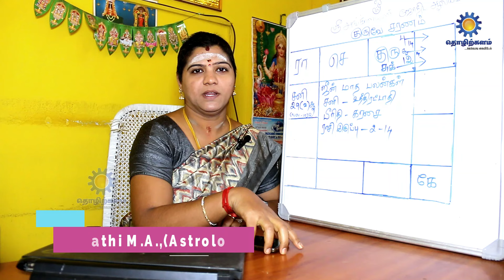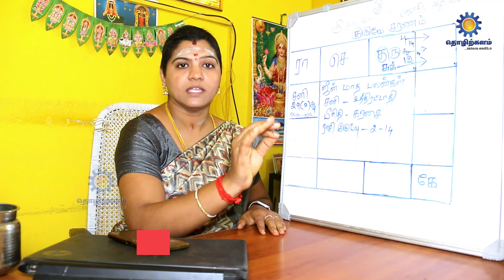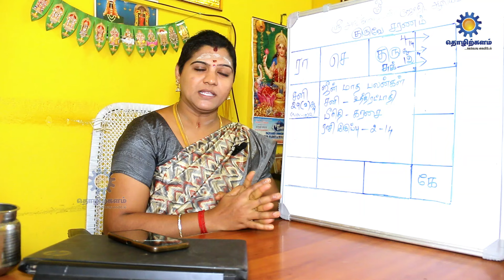Meenam Raasi June Maatha palankal 2024 | மீனம் ராசி ஜூன் மாத பலன்கள் 2024.Thozhirkalam channel.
𝗝𝘂𝗻𝗲 𝗠𝗼𝗻𝘁𝗵 𝗥𝗮𝘀𝗶 𝗣𝗮𝗹𝗮𝗻 𝟮𝟬𝟮𝟰 | 𝗠𝗲𝗲𝗻𝗮𝗺 | ஜூன் மாத ராசி பலன்கள் |

மீனம் - கவனமாக இருக்க வேண்டிய நேரம்|| meena raasi palangal || meenam astrology rasipalan .

மீனம் ராசி ஜூன் மாத பலன்கள் 2024 || Meenam Rasi June Maatha Palangal 2024.

Meenam Vaikasi Matha Palan 2024 || ஜூன் 30 க்குள் வர போகும் அதிர்ஷ்டம் || மீனம் வைகாசி மாத பலன்.

மீனம் ஜூன் மாத ராசிபலன் 2024 | Meenam June Matha Rasi Palan 2024 Tamil | Astrology June 2024.

June month Rasi Palan 2024 | Mesham to Meenam | ஜூன் மாத ராசி பலன் மேஷம் முதல் மீனம் வரை astrology .

Kadakam கடகம் Rasi 2024 Tamil Today
Makaram மகரம் Rasi 2024 Tamil Today

June Month Rasi Palan 2024 | Meenam | 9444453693 | ஜூன் மாத ராசி பலன்.

June Month Rasi Palan 2024 Meenam | ஜூன் மாத ராசிபலன் 2024 மீனம்

Start your day with a little exercise- It's time you start feeling good about yourself- Make it a regular feature every day and try to stick to it. An old contact might create some problems for you Don't give up on the emotional demands of your lover. Keep your ears and eyes open when interacting with important people - as you could pick up a valuable tip. Today, to make good use of the free time you have on your hands, you can plan to meet your old friends. If you want the day to go well, just don't utter a single word if the mood of your spouse is off.

Swasthiktv.com is a web TV dedicated to spirituality and divinity, that will give you a ringside view of spiritual events, speeches, and experiences as seen and written by the sages and as practiced by living legends. Videos of discourses, temple festivals, and happenings across the globe that drive home the message of spirituality, will establish the web TV as an important communicator and as a vital instrument between divinity and the devotees. Swasthiktv.com will help explain rituals and practices from the standpoint of rationale, logic, and wisdom carried forward from one generation to another..